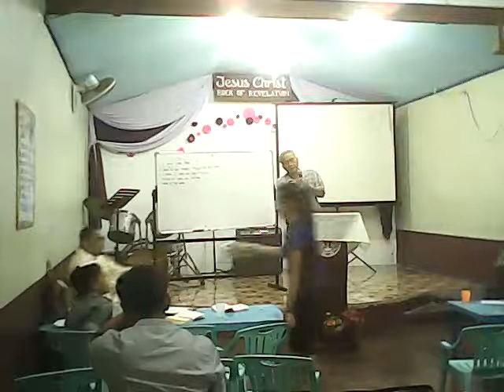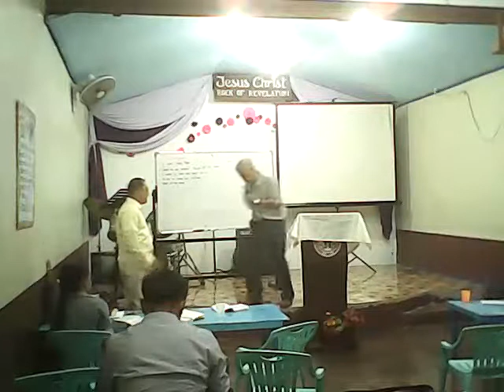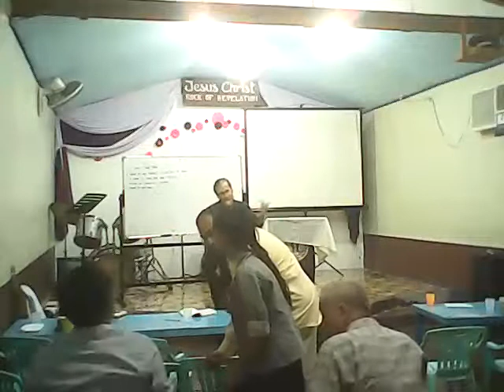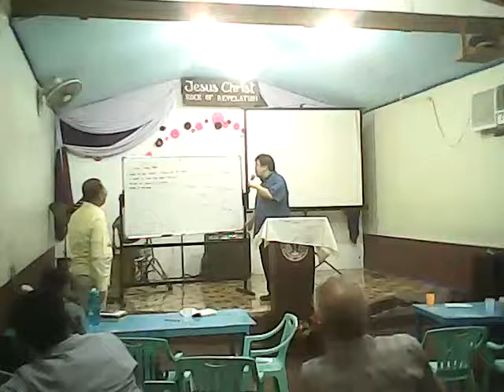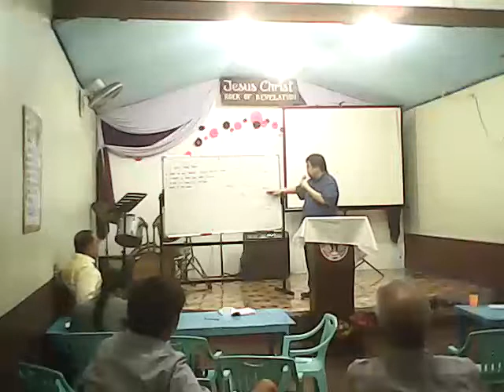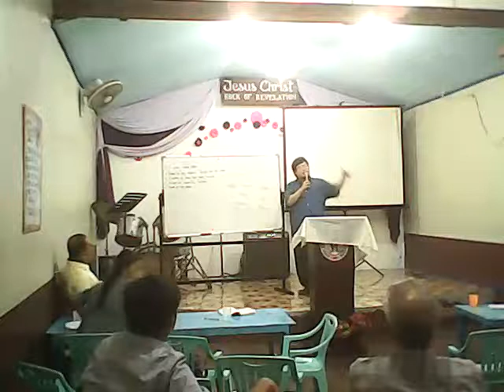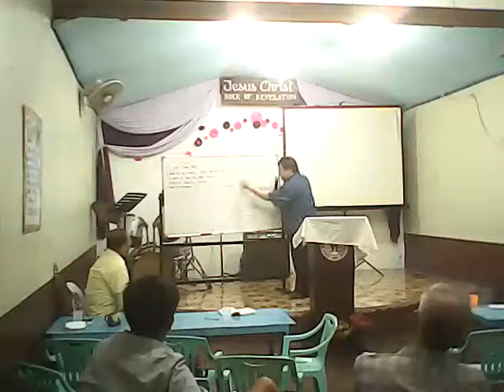Ang 144,000 ba ay mga Hudyo? 20180304 160225 Pagtitipongangaralite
pagpapatuloy sa bahaginan nakaraang paksa ng kapatid na

makinig tuwing sabado 7am - 8am dwad1098khz
o paltalk chatroom Pagssasauli ng lahat ng Bagay
Makinig sa mga audio recordings Fb endtime Cogeo Series